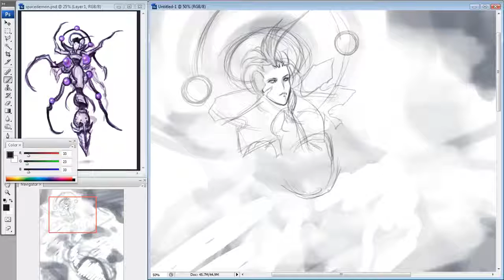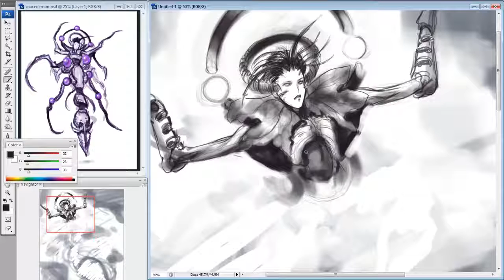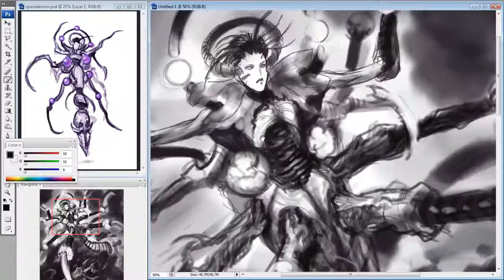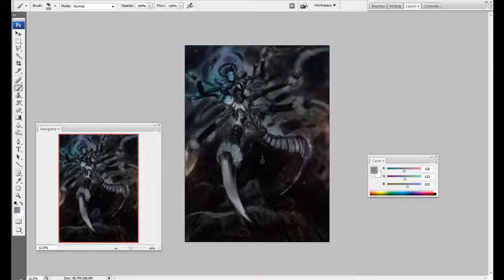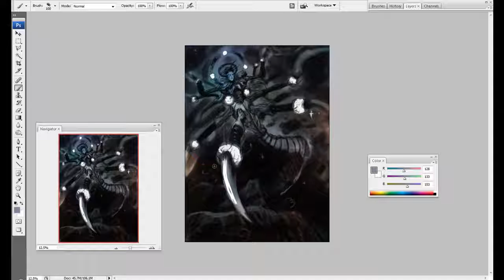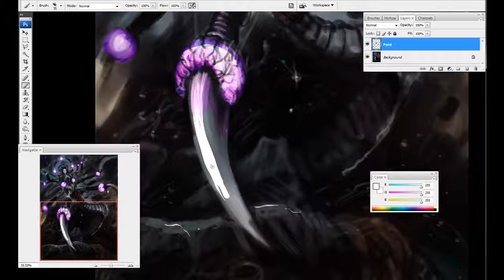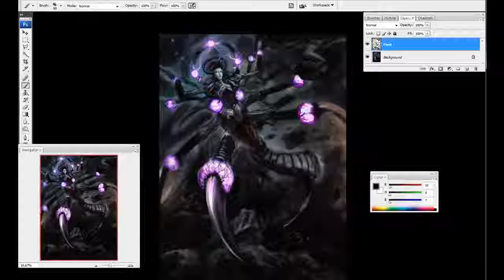2009.10.28 Developing the Concept Further